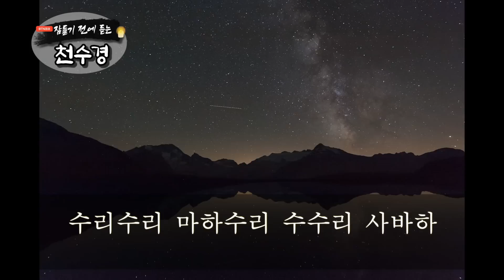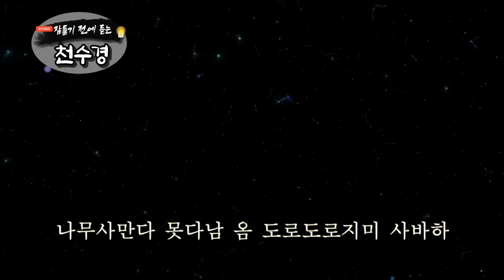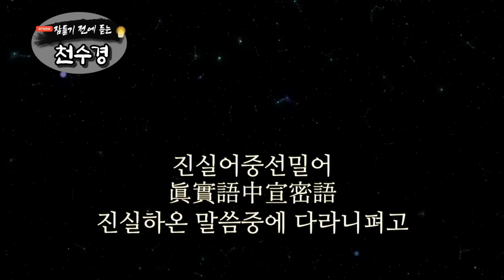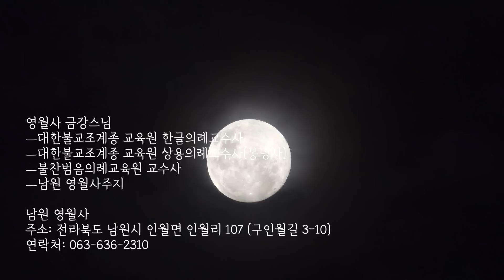잠들기 전 듣는 천수경 8월 22일 ㅣ남원 영월사 금강스님ㅣ 한글 한자 자막